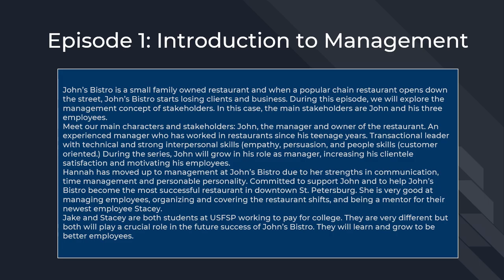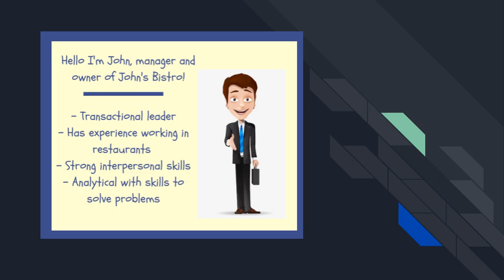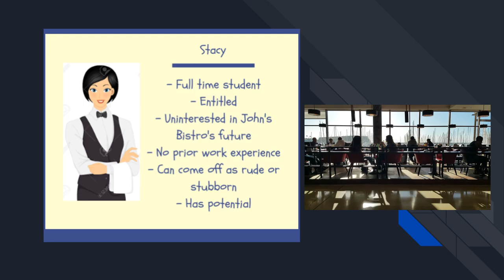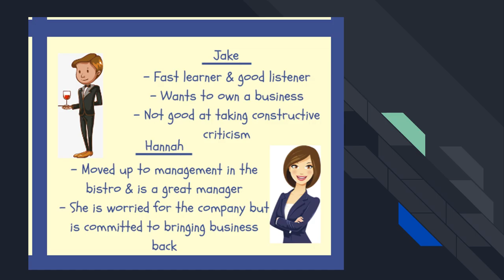Rookie Managers John's Bistro Episode 1